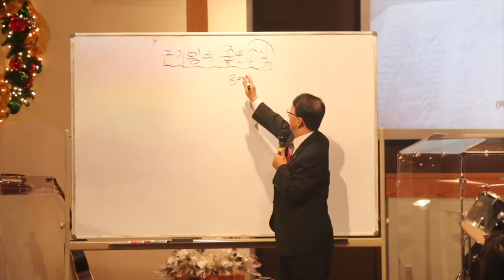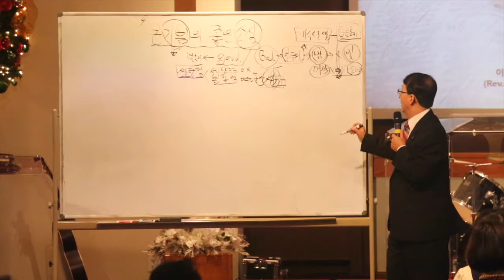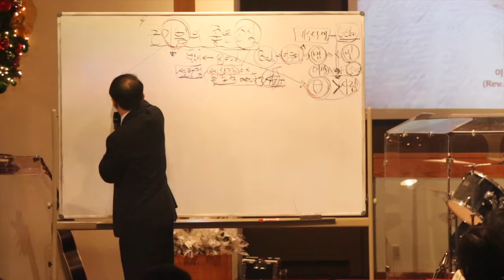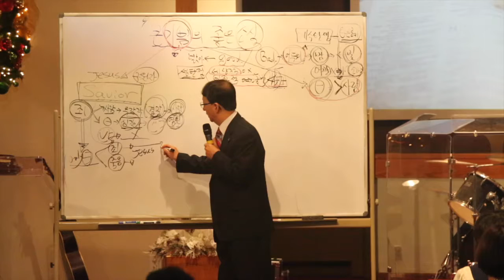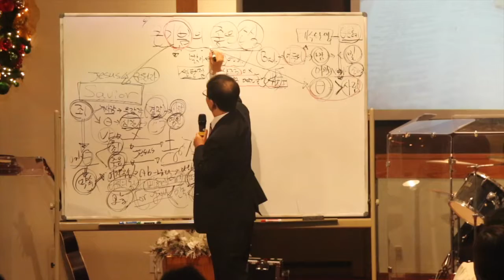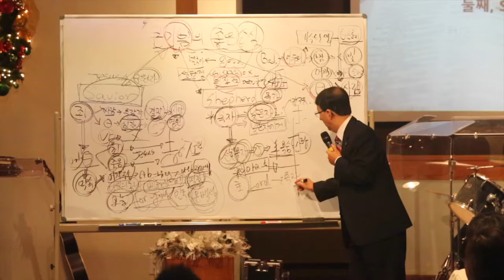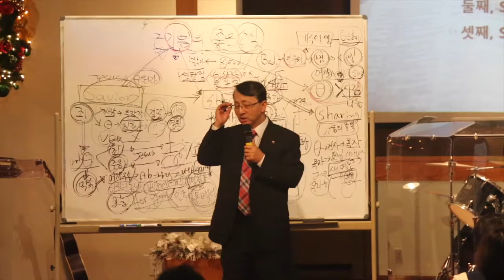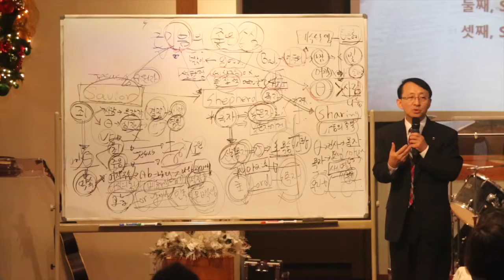[12/18/2016]“ “ 큰 기쁨의 좋은 소식 ” ”누가복음 Luke 2:8-11이성권 목사